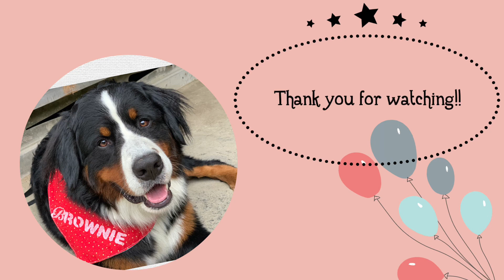バーニーズマウンテンドッグの日常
だらだら

のんびり

犬生、まったりと🐾